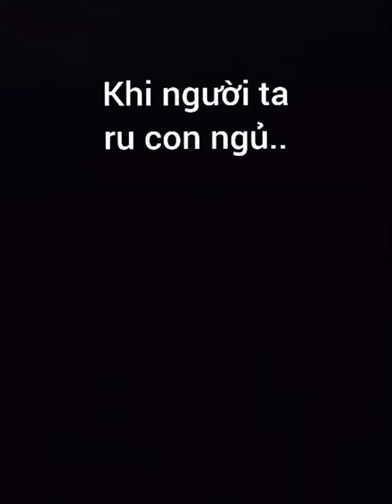Sự khác nhau giữa Người ta và Tui khi Ru con Ngủ 🤣🤣|Cẩm Nhung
Sự khác nhau giũa người ta và tui khi ru con ngủ 😂
Cẩm Nhung